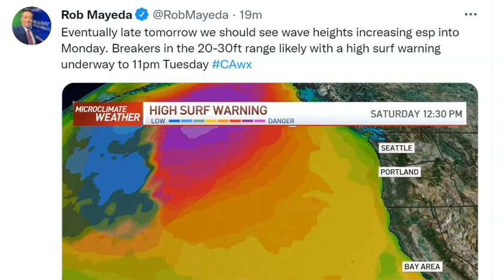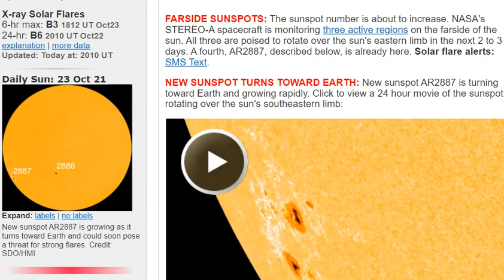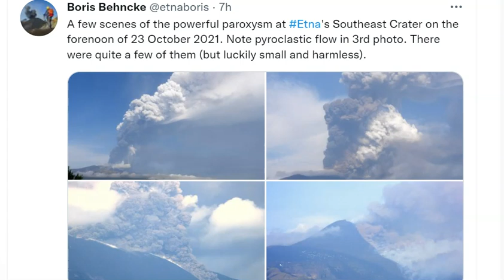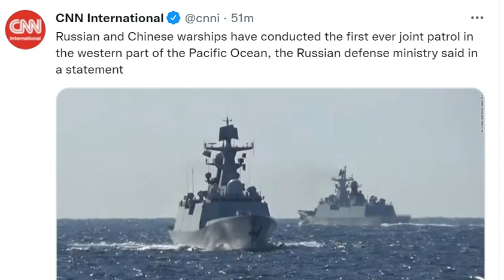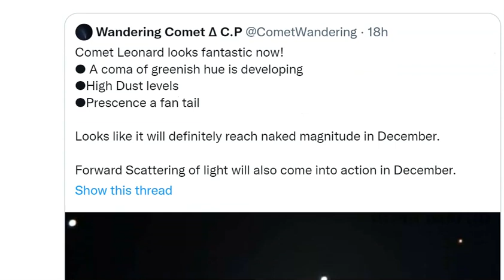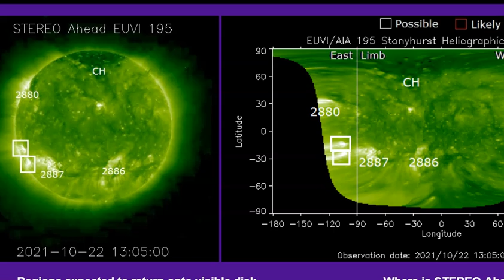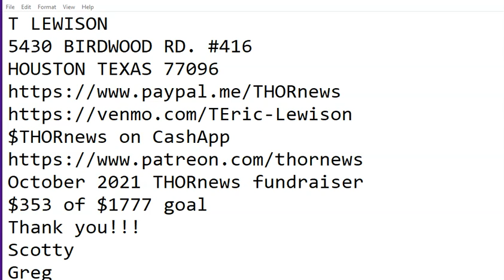RED ALERT! Mount Etna erupts Cat 5 Atmospheric River! 5 days of severe weather USA! Sun waking up!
it's about to get gnarly, y'all.
God bless everyone,
T LEWISON
5430 BIRDWOOD RD. #416
HOUSTON TEXAS 77096